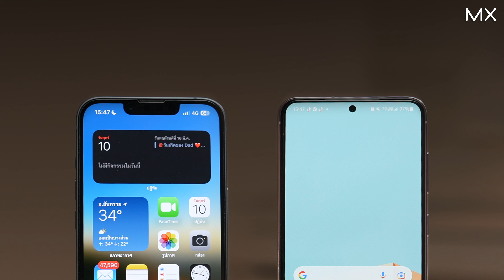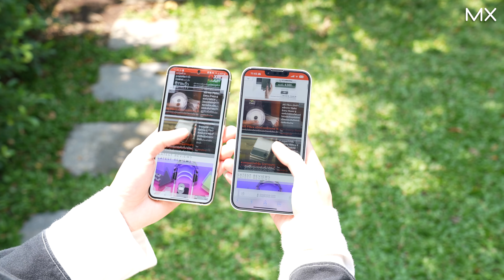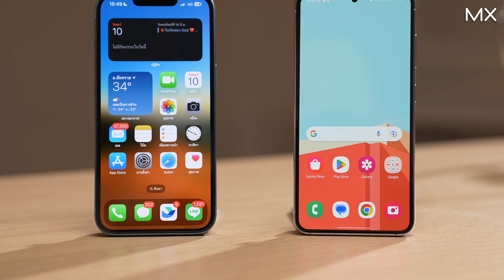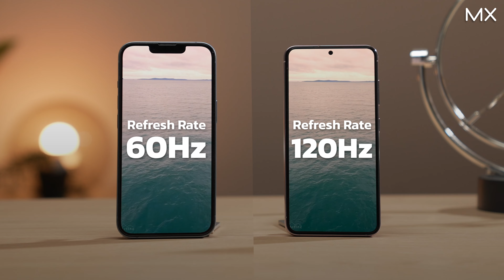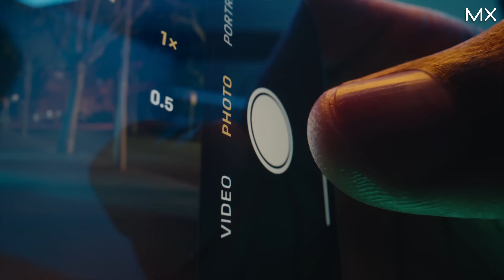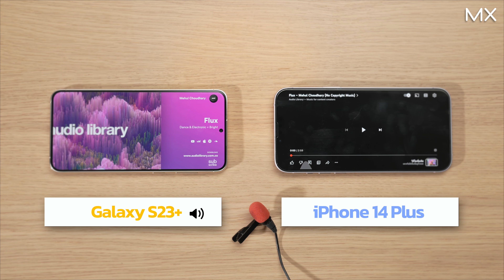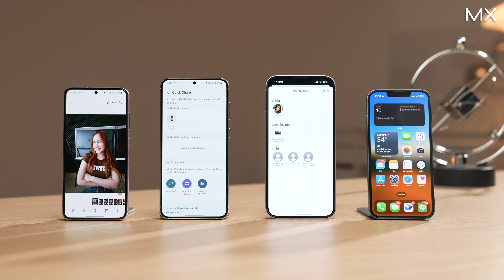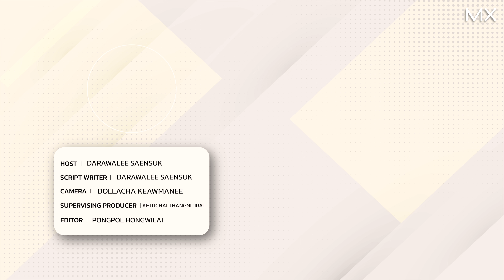Galaxy S23 / S23+ หรือ iPhone 14 / 14 Plus เลือกรุ่นไหนดี!? - MX | TECHTRICK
มือถือที่กำลังมาแรงที่สุดในตอนนี้ก็คงหนีไม่พ้น Galaxy S Series จากทาง Samsung ที่เปิดตัวมาเพื่อสู้กับทาง Apple iPhone 14 คงทำให้ใครหลายๆคนปวดหัวเลยทีเดียวว่าจะซื้อมือถือจากทางค่ายไหนดี วันนี้เราจะมาแนะนำให้ทุกคนได้รู้ว่าตัวไหนมีข้อดีข้อเสียแตกต่างกันยังไง ใครเหมาะกับตัวไหน ไปติดตามกันได้ในคลิปเลยค่ะ

00:00 เปิดคลิป
00:15 เกริ่น
00:52 iPhone 14 vs Galaxy S23
13:33 iPhone 14 Plus vs Galaxy S23+
22:51 สรุป